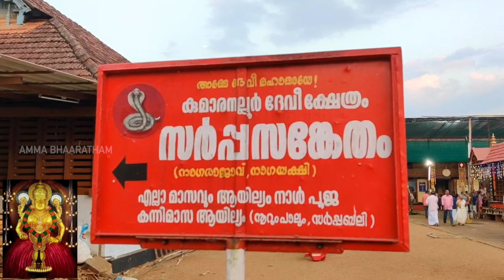കുമാരനല്ല ഈ ഊര് l AMMA BHAARATHAM l സുബ്രഹ്മണ്യന് നിർമ്മിച്ച ശ്രീകോവിലിൽ കയറി കുടിയിരുന്ന കാർത്യായനി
കേരളത്തിന്റെ കോട്ടയം ജില്ലയിലെ കുമാരനല്ലൂരിൽ മീനച്ചിലാറിന്റെ പടിഞ്ഞാറേക്കരയിൽ നിന്ന് അല്പം മാറി സ്ഥിതി ചെയ്യുന്ന പ്രശസ്തമായ മഹാദേവീക്ഷേത്രമാണ് കുമാരനല്ലൂർ ഭഗവതീ ക്ഷേത്രം. ഈ ക്ഷേത്രത്തിൽ, പരശുരാമൻ ആരാധിച്ചിരുന്ന ദുർഗ്ഗാഭഗവതിയെ അഞ്ജനശിലയിൽ പ്രതിഷ്ഠിച്ചിരിക്കുകയാണ്‌ എന്നാണ് സങ്കൽപ്പം. മധുര മീനാക്ഷീസങ്കല്പത്തിലാണ് പ്രതിഷ്ഠ. "കുമാരനെല്ലൂരമ്മ" എന്ന് ഇവിടത്തെ പ്രതിഷ്ഠ അറിയപ്പെടുന്നു. കേരളത്തിലെ 108 ദുർഗ്ഗാലയങ്ങളിൽ ഒന്നാണ് ഈ ക്ഷേത്രം.

Kshetra Tv
Amma Bhaaratham
Guru Parampara
Vineeth Bhatt Thanthri
Harish Chandrasekharan
Waves of Kerala
Lensview Kerala

LENSVIEW NEWS AND ENTERTAINMENT MEDIA PVT LTD
Thiruvananthapuram - 695007